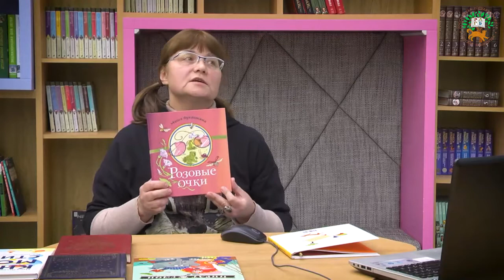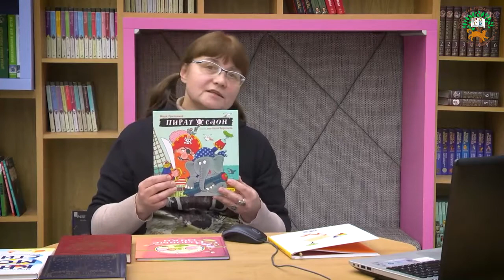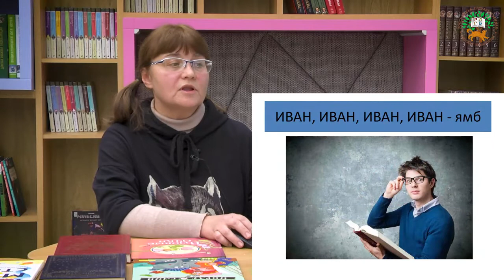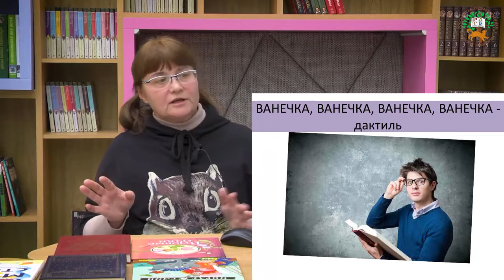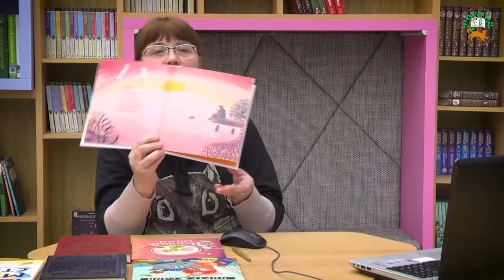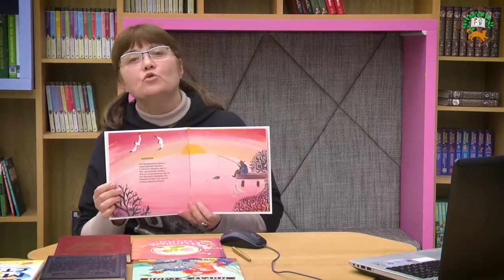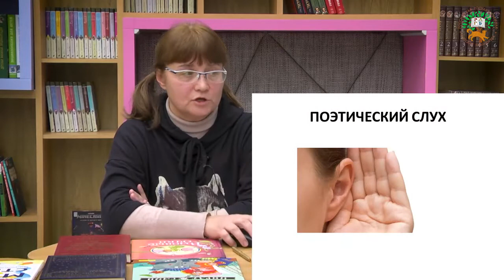«Ловись, рифма» - мастер-класс по стихо-творению с Марией Лукашкиной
Чтобы стать поэтом, нужны не только талант и особый, поэтический взгляд на мир. Любой поэт должен знать правила стихосложения и уметь использовать литературные приемы.
В этом самоучителе собраны занимательные уроки стихосложения, которые объяснят вашему ребенку: что такое рифма и размер, строка и строфа как строки собираются в стихотворения какие бывают стихотворения по содержанию, форме и настроению и как помочь им зазвучать красиво. Выполняя несложные, интересные задания, ребенок научится чувствовать ритм и слышать музыку стиха. И это поможет ему стать настоящим поэтом!